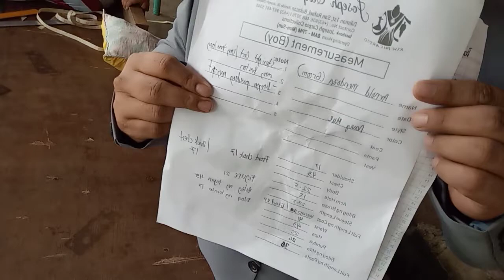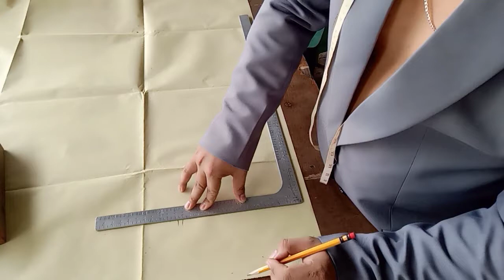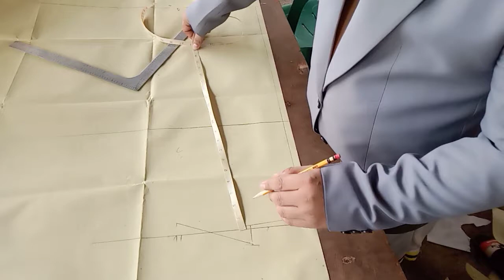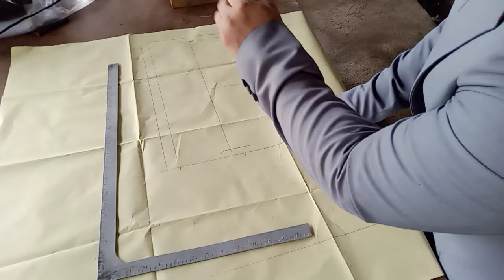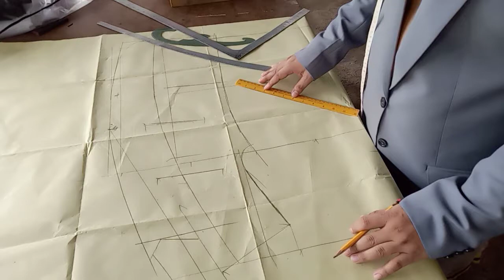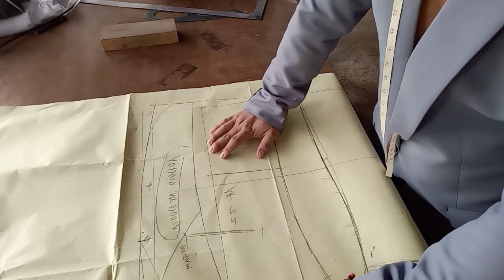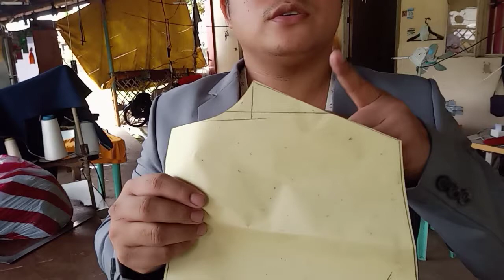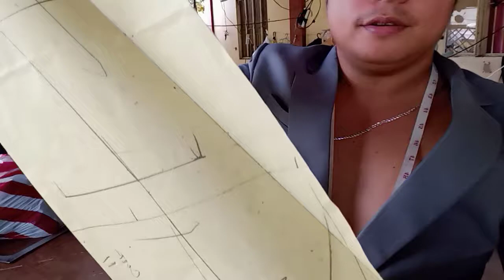PAANU?AMERECANA o (COAT)PATTERN MAKING♥️♥️♥️♥️♥️♥️♥️